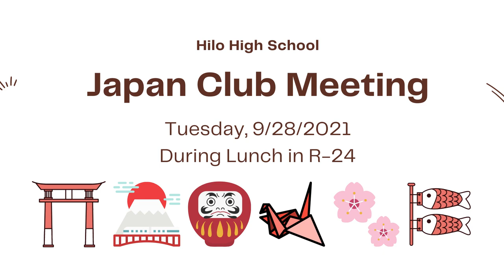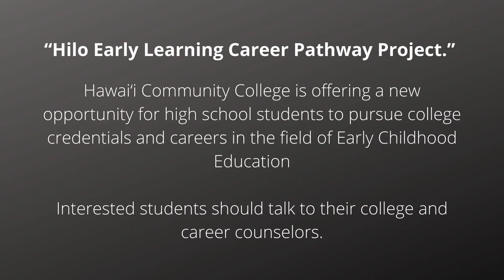09/28/2021 KVIKS TV Morning Bulletin